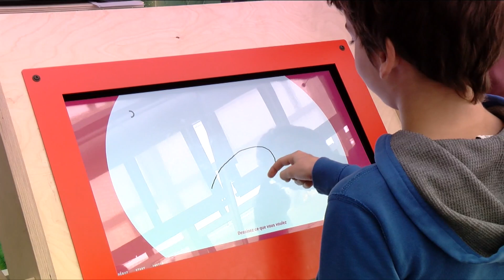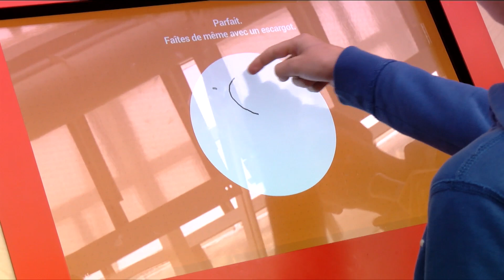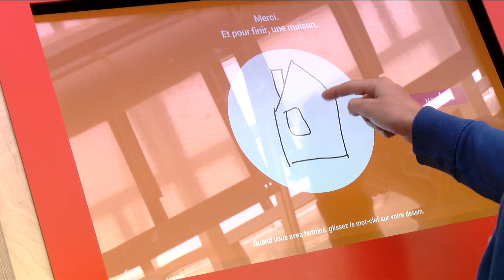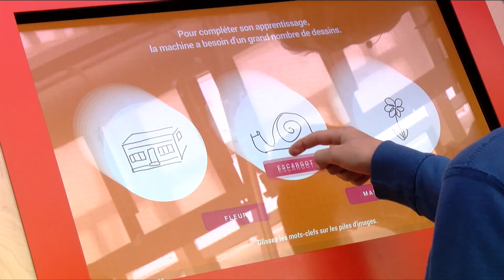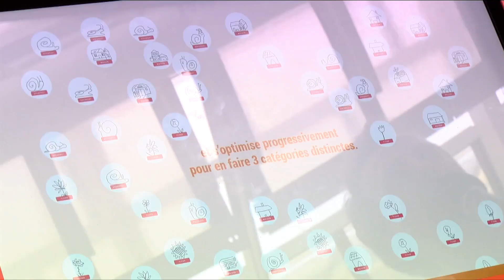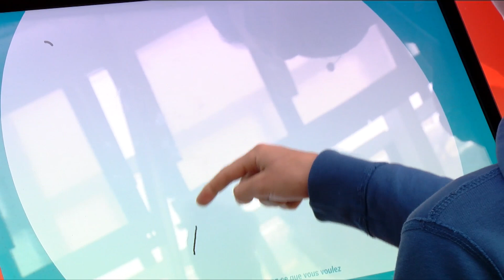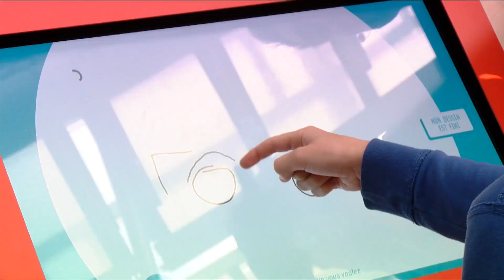Une machine peut-elle reconnaître un dessin ? | Francis Bach - Science En Direct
À partir de quelques dessins de poissons et d'escargots, Francis Bach de l'Inria nous présente l'intérêt du "machine learning", un concept d'intelligence artificielle.

Les 5 et 6 octobre 2019, on était en live du Forum des Halles à Paris pour ScienceEnDirect : deux jours de rencontres, de stand-up, d'expériences et de jeux à l'occasion de la Fête de la science !